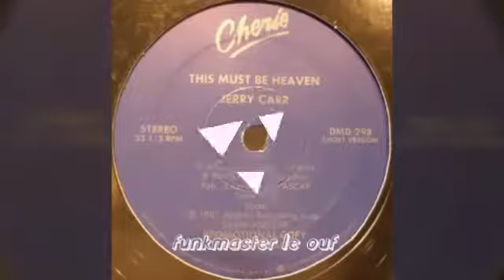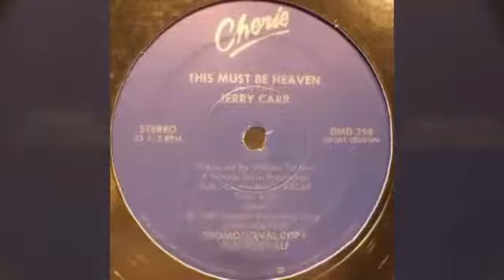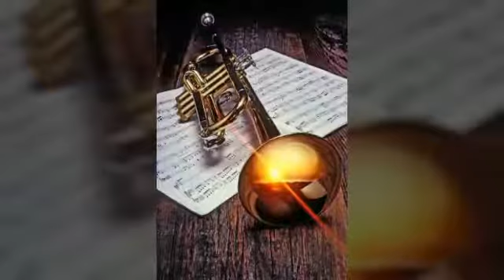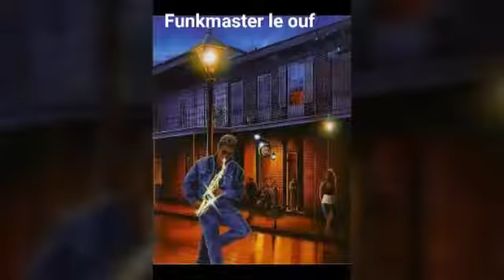Jerry Carr "This Must Be Heaven"